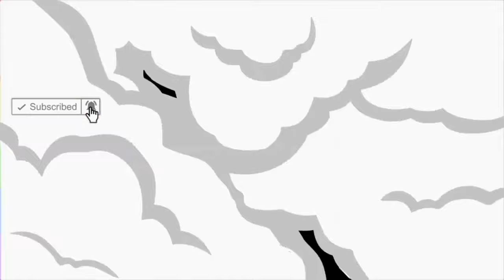ube rice maja cake/jenilyn tepino kitchen